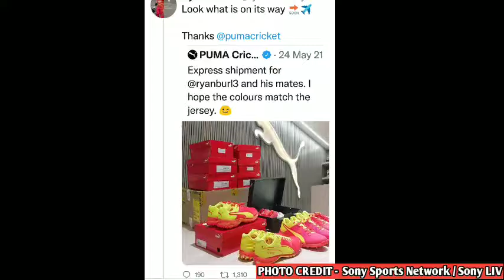Ryan Burl was playing with broken shoes then puma comes to sponsor Zimbabwe Ryan Burl vs australia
photo Credit - Sony sports network / Sony Liv
Ryan Burl shoe problem Ryan Burl bowling vs australia Ryan Burl 5 wickets Zimbabwe beat australia vs Zimbabwe Highlights
VIDEO TITLE -

1
2
3
4